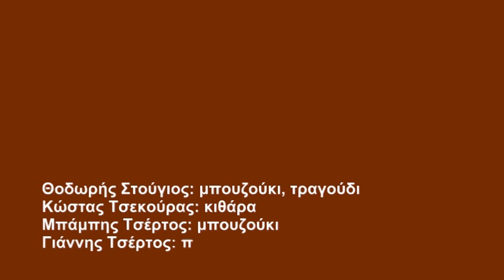20-Διαδρομές «Μου 'φαγες όλα τα δαχτυλίδια» Σταυρούλα Μανωλοπούλου Στίχοι/Μουσική: Γιώργος Μητσάκης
«Μου 'φαγες όλα τα δαχτυλίδια» Στίχοι/Μουσική: Γιώργος Μητσάκης τραγουδάει: η Σταυρούλα Μανωλοπούλου
Ο Μπάμπης Τσέρτος
Μαζί με: Ειρήνη Τουμπάκη, Σταυρούλα Μανωλοπούλου
και τον κορυφαίο βιολιστή Κυριάκο Γκουβέντα
στις «Μουσικές Διαδρομές»
06 Φεβρουαρίου 2016
Οι ΜΟΥΣΙΚΕΣ ΔΙΑΔΡΟΜΕΣ άνοιξαν τις πόρτες τους στην χειμερινή σεζόν 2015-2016, φιλοξενώντας στο πάλκο τους, τον Μπάμπη Τσέρτο, σ' ένα πρόγραμμα που περιλαμβάνει τις πιο ωραίες στιγμές της Ελληνικής λαϊκής μουσικής, με τραγούδια ρεμπέτικα, σμυρναίικα, παραδοσιακά αρχοντορεμπέτικα, έντεχνα λαϊκά καθώς επίσης και αξιόλογα σύγχρονα τραγούδια του Ελληνικού πενταγράμμου, συνθέτοντας ένα πρόγραμμα ψυχαγωγίας και διασκέδασης.
Μαζί με τον Μπάμπη Τσέρτο στο πάλκο των ΜΟΥΣΙΚΩΝ ΔΙΑΔΡΟΜΩΝ, οι εξαίσιες φωνές της Ειρήνη Τουμπάκη, της Σταυρούλα Μανωλοπούλου και του Θοδωρή Στούγιου.
Στην ορχήστρα ο κορυφαίος λαϊκός μας βιολιστής Κυριάκος Γκουβέντας, μαζί με τον Θοδωρή Στούγιο στο μπουζούκι, τον Κώστα Τσεκούρα στην κιθάρα, τον Μπάμπη Τσέρτο στο μπουζούκι και τον Γιάννη Τσέρτο στο πιάνο και το ακορντεόν καθώς και στις ενορχηστρώσεις.